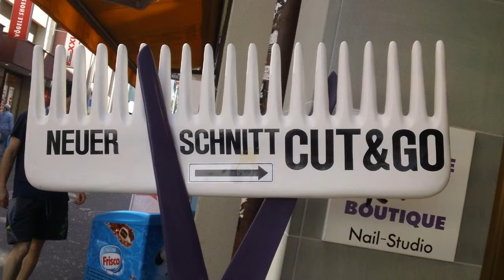suisse schweiz svizzera switzerland